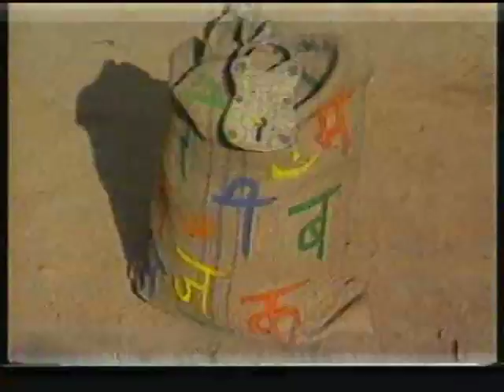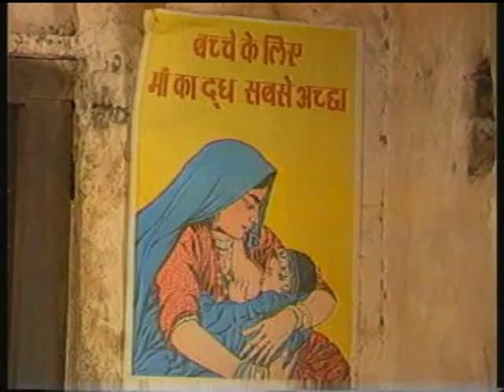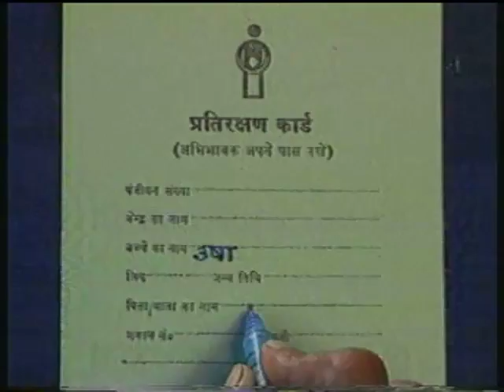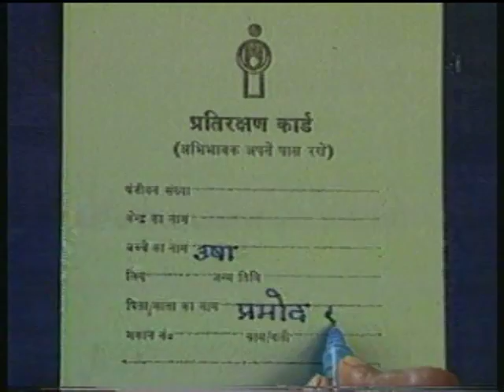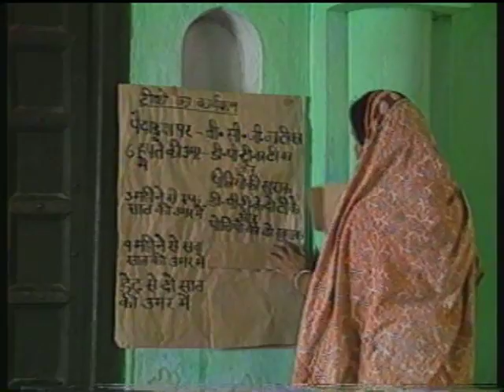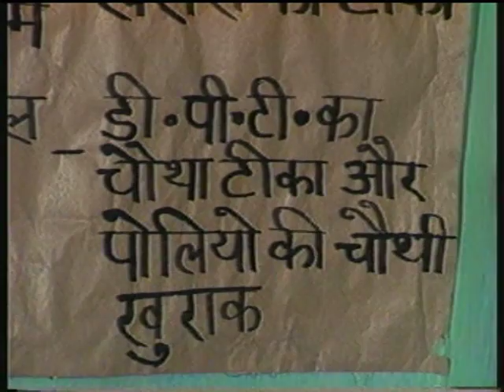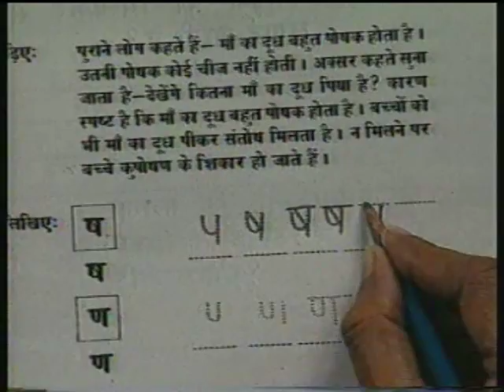Khilatee Kaliyaan Bhag 10 / खिलती कलियाँ भाग 10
इस कार्यक्रम के भाग – 10 में गांवों में पढ़ना-लिखना सिख रही महिलायों के बारे में दिखाया गया है। पढ़ाई- लिखाई से उनके जीवन और संबंधों में आ रहे बदलावों को भी दिखाया गया है।साथ ही साथ खिलती कलियाँ पाठ्यपुस्तक के 'माँ का दूध और पोषण' पाठ में बच्चे की देखभाल और टीकाकरण के बारे में बताया गया है।